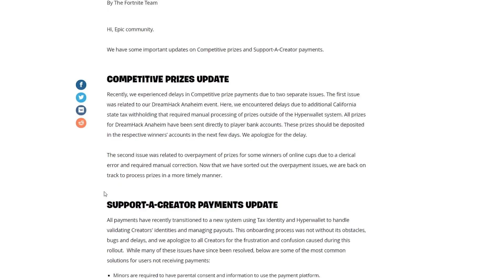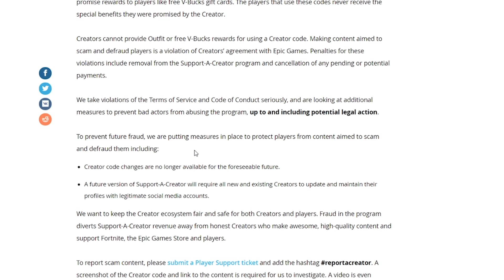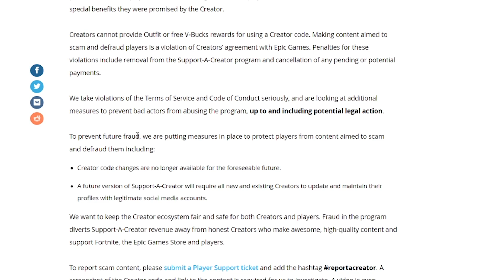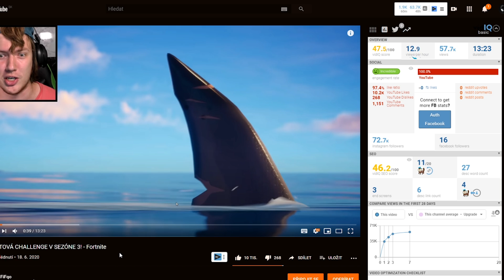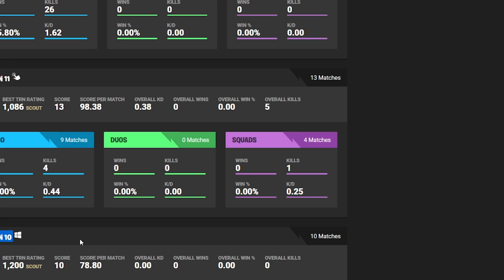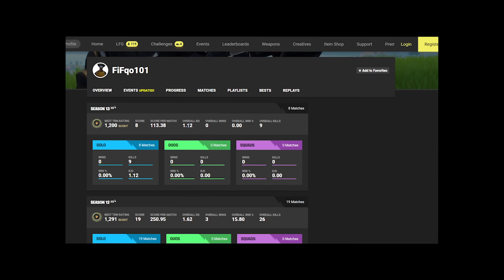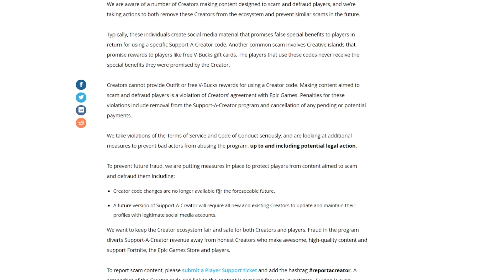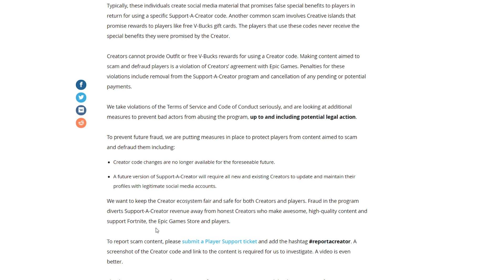Koniec support a creator?